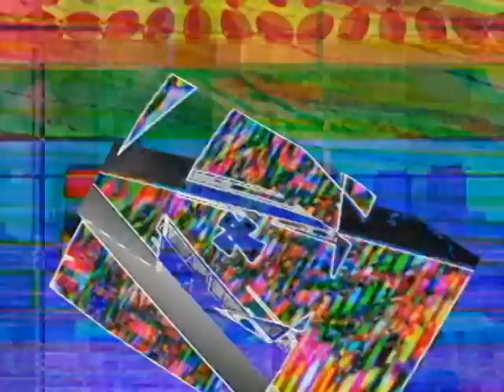ditchdigger video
links to the artist of the track below.   this is a video veto